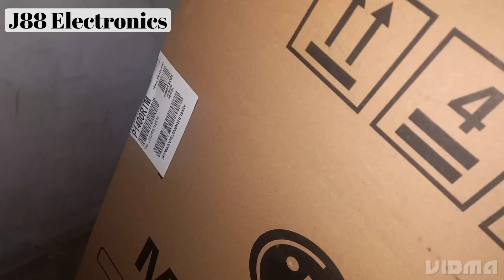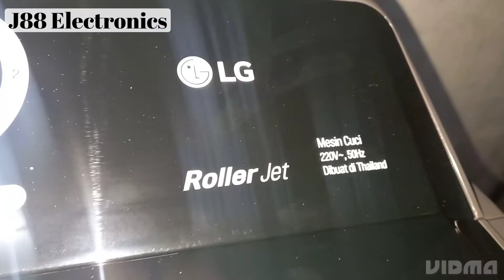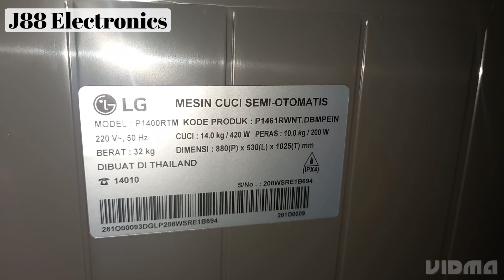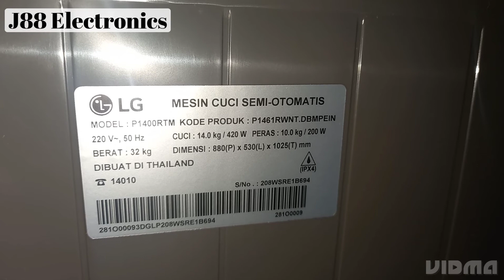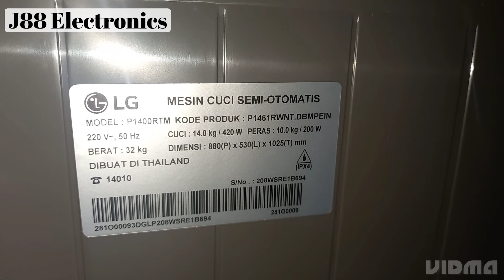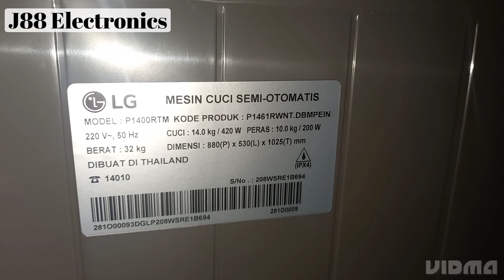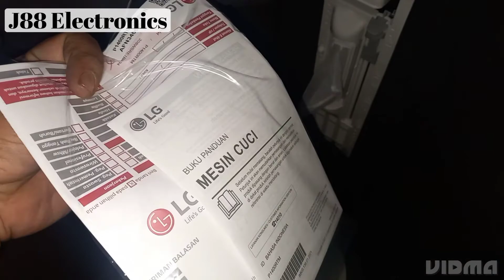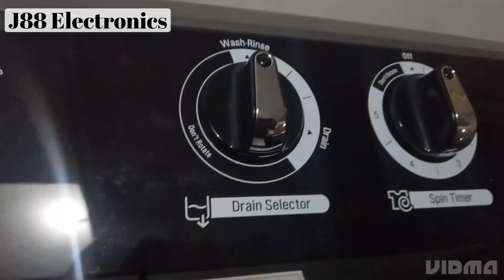Unboxing LG P1400RTM New 2023 || mesin cuci Idaman